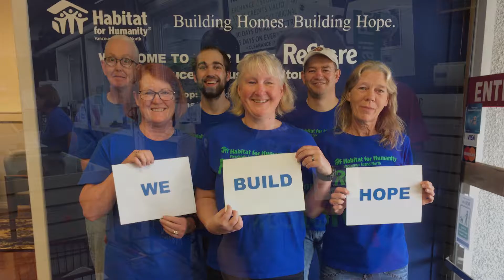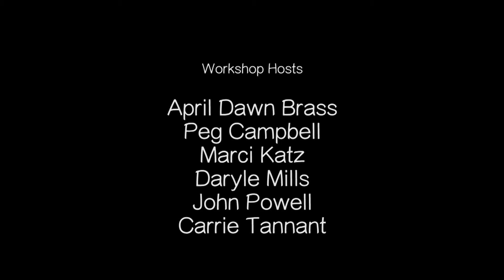Habitat For Humanity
A Video By Naomi Bennet